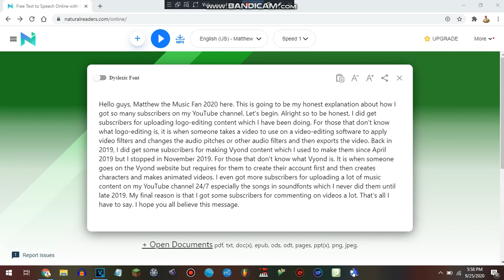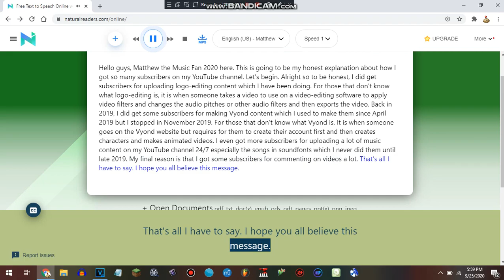My honest explaination about how I got so many subscribers on my YouTube channel